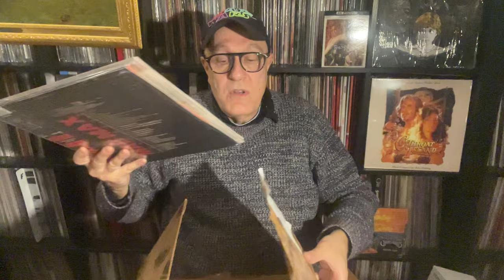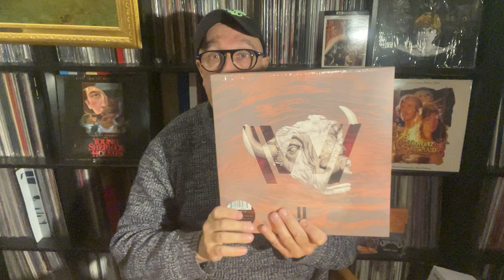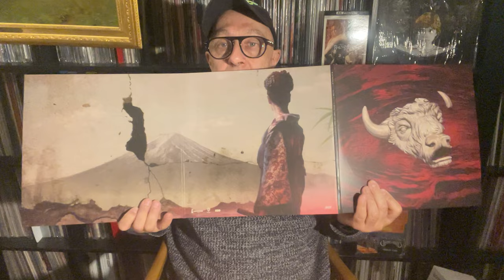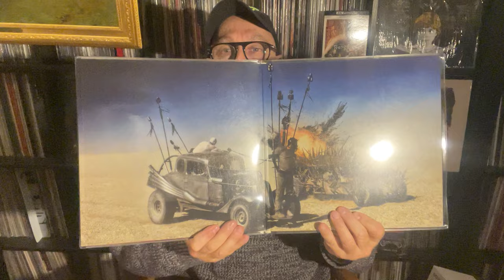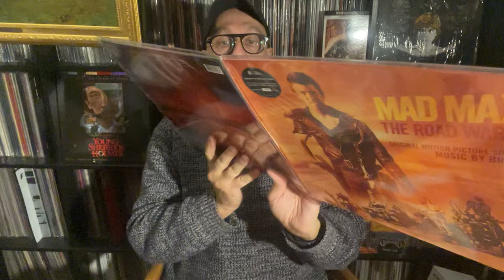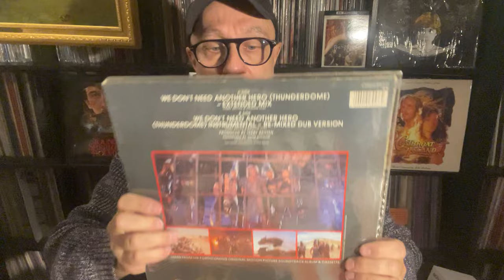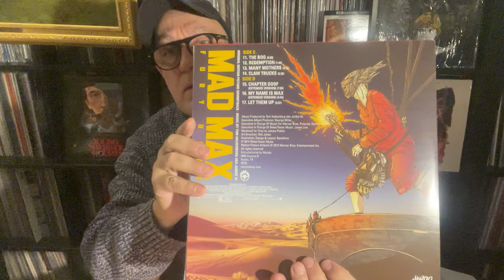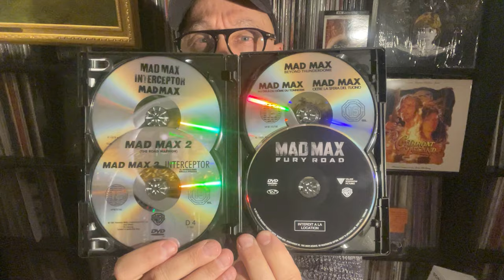SUPER UNBOXING MONDO INTERDIT EN FRANCE Westworld II 2024 & MadMax FuryRoad 2015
PLUS DE 500 000 VUES SUR RockModerne avec des disques vinyles de bandes originales de films et séries interdits en France